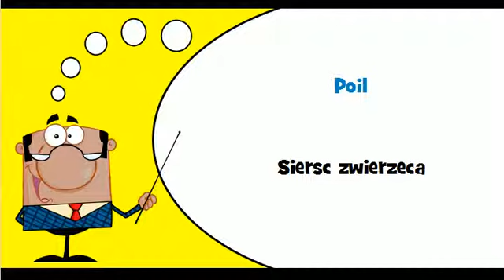Nauka francuskiego # Motyw # Produkty zwierzat hodowlanych